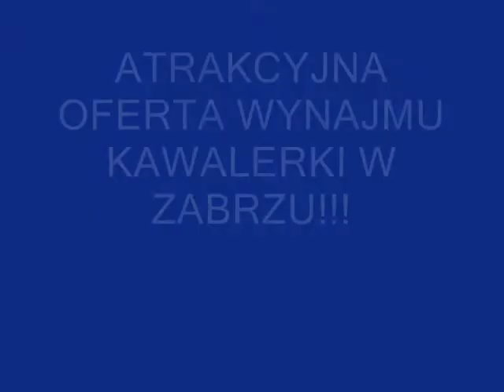Kawalerka w Zabrzu - wynajem.wmv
Atrakcyjna kawalerka w centrum Zabrza, do wynjęcia od zaraz!!